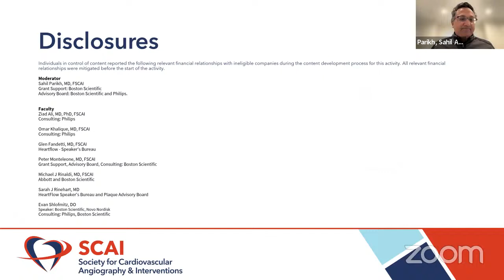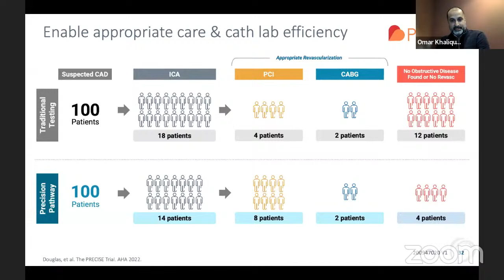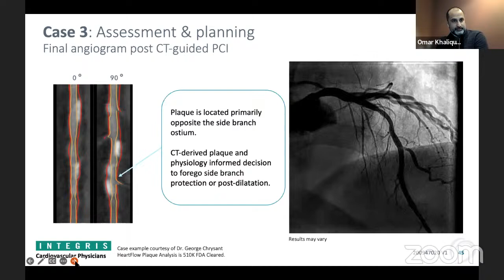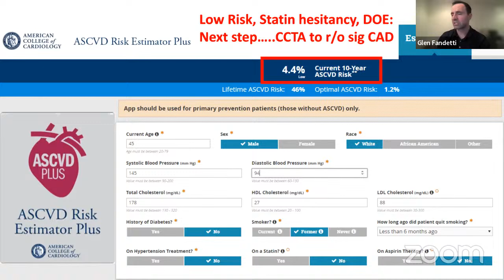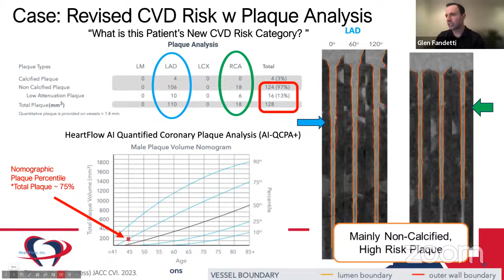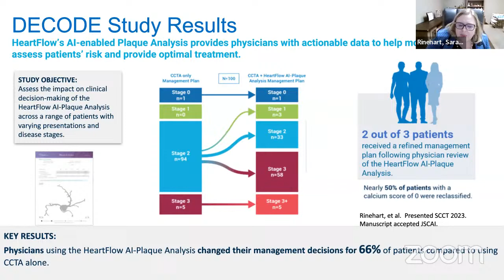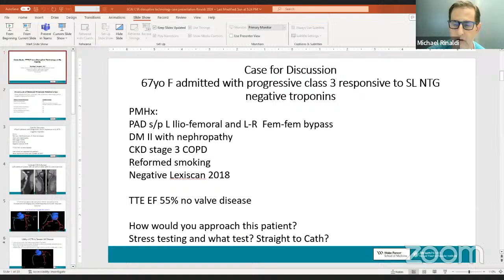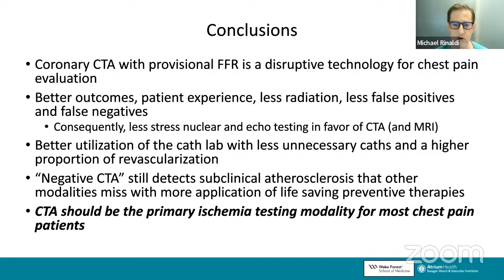Disruptive Technology: Non-Invasive Assessment of Lesion-Specific Physiology